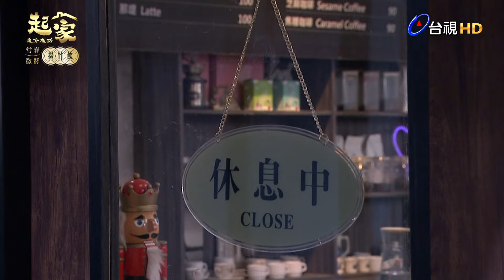【追分成功 起家】EP164 佳芬想要學做料理？做菜現場會不會成為命案現場？│ 台視最新八點檔 │ Define Your Own Success